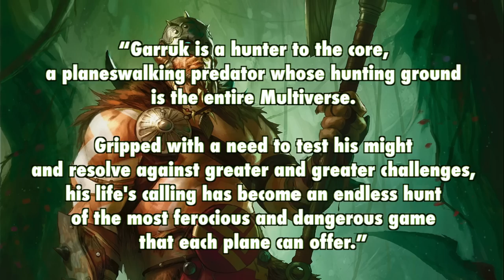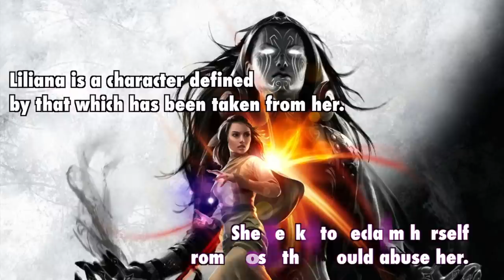MTG LORE - An Analysis of Liliana vs. Garruk Storyline. Who should win? Magic: The Gathering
The Professor is professing thanks to the love and support you have shown, and the generous contributions from Alumni Patrons. Thank you all